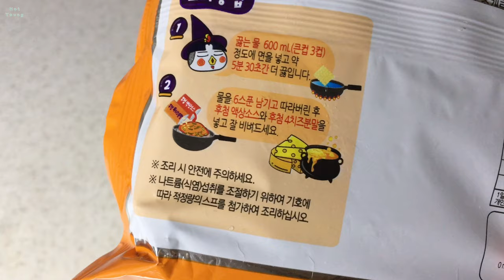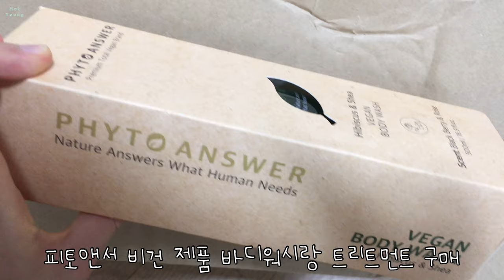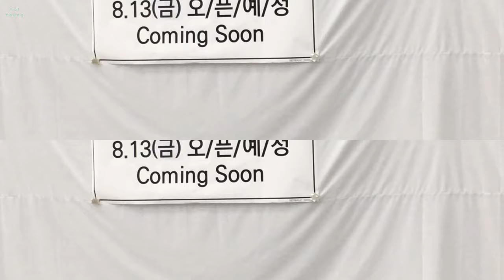집콕 피토앤서 비건 소나기 특수효과 여름잠옷 바다워시 트리트먼트 4가지치즈불닭볶음면 스파게티 블랙베리앤로즈 잉글리시피어앤프리지아 에센스 아이섀도